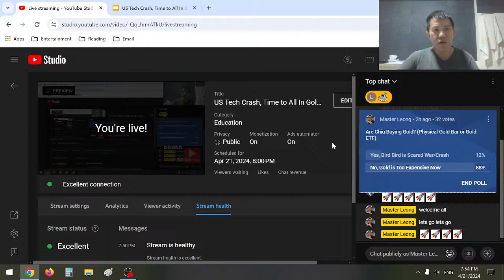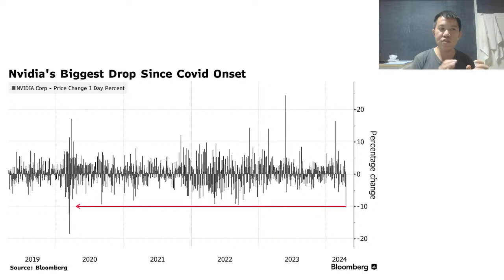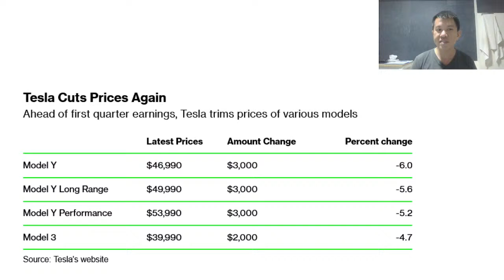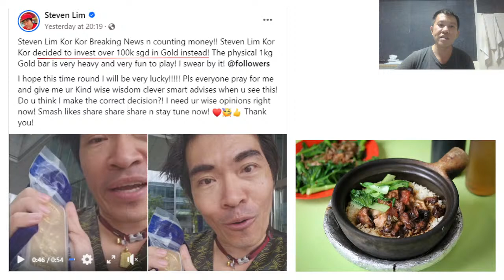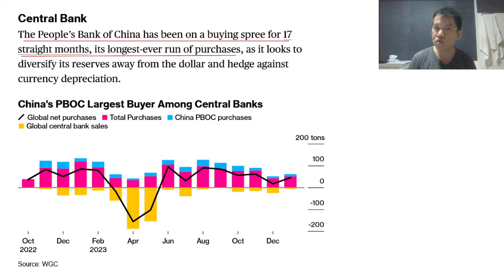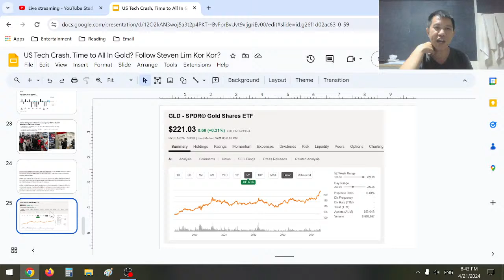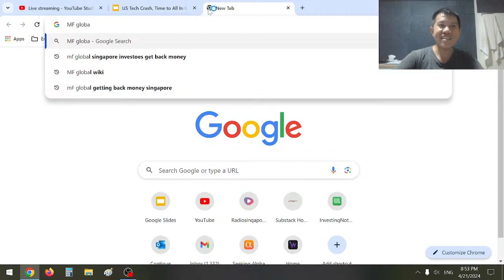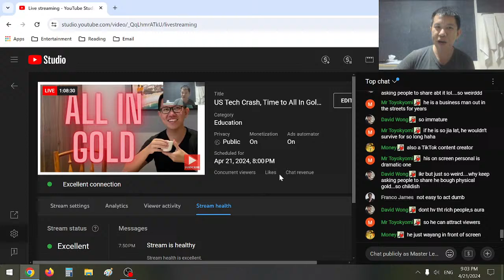US Tech Crash, Time to All In Gold? Follow Steven Lim Kor Kor?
4:00 Oh Nooo SMCI NVDA TSLA Crashing!
27:32 Gold In Depth Discussion